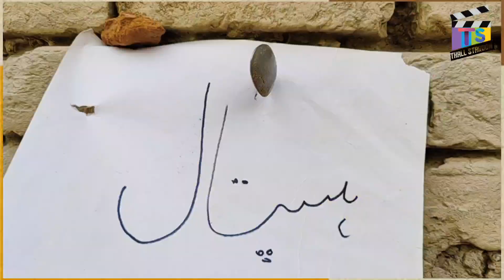Funny Video||Pathri Ka Elaaj|| Dr.Guddu Ny Nikali Pathri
"Prepare for a hilarious operation like no other as Dr. Guddu takes on the ultimate kidney stone removal challenge! Join us in the operating room for side-splitting laughter, as Dr. Guddu's unique approach to medicine turns a routine procedure into a comedy masterpiece. Will he conquer the kidney stone, or will the stone conquer him? Find out in this uproarious medical misadventure that proves laughter truly is the best medicine. Sit back, relax, and get ready for an operation you'll never forget!"